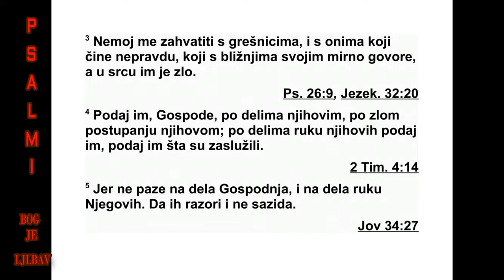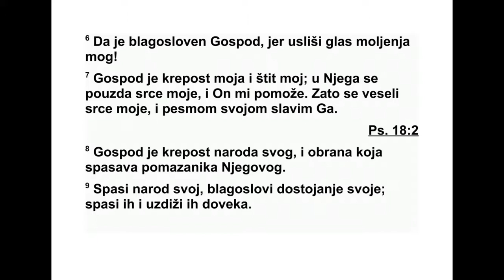PSALMI DAVIDOVI PSALAM 28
28 Господе, тебе призивам. Стено моја,
не мој се оглушити о мене, немој ћутати пре -
да мном, да не бих био као они што у јаму
силазе. 2 Чуј глас усрдних молби мојих кад
за помоћ к теби вапим, кад подижем руке
сво је према скровитом месту свети лишта
тво га. 3 Немој ме уклонити заједно са злима
и с онима који зло чине, који говоре лепо с
ближњима својим, а зло им је у срцу. 4 Дај
им по делима њиховим. И по злоћи посту па -
ка њихових. Дај им по делу руку њихових.
Пла ти им за оно што чине. 5 Јер не маре за
оно што Господ чини, ни за дело руку ње го -
вих. Он ће их срушити и неће их подићи. 6
Не ка је благословљен Господ јер је чуо глас
усрдних молби мојих. 7 Господ је снага моја
и штит мој. У њега се узда срце моје, помоћ
сам добио, па срце моје кличе; песмом ћу га
хва лити. 8 Господ је снага народу своме, и
твр ђава величанственог спасења помаза ни -
ку своме. 9 Спаси народ свој и благослови
на следство своје, паси их и носи их довека.